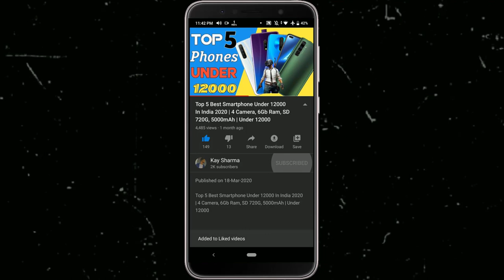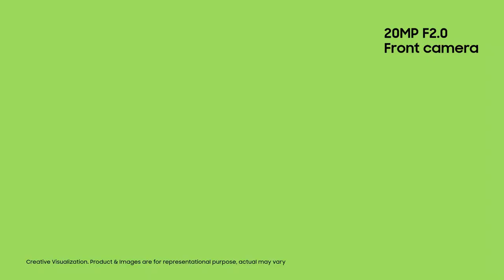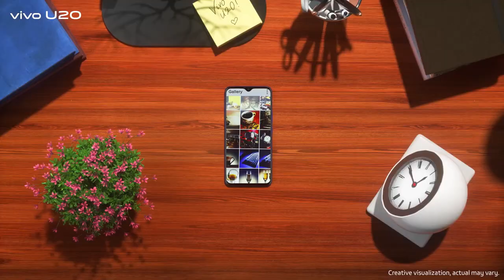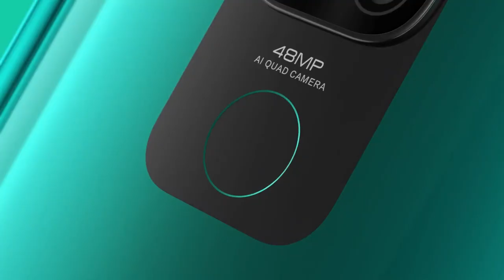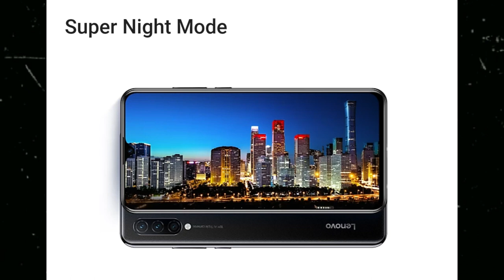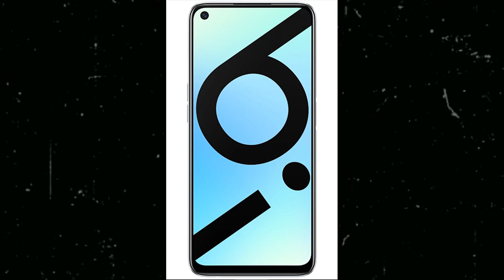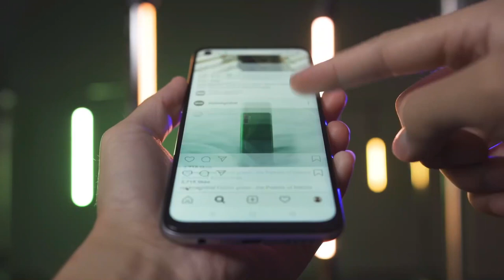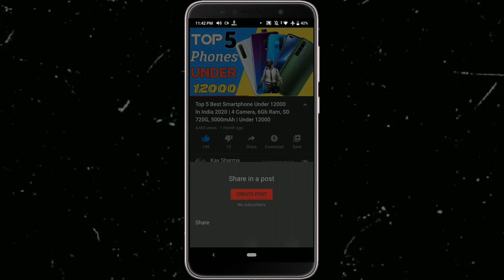Top 5 Best Gaming Phone For Pubg Under 12000 | S.Amoled, G90T, 6GB Ram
𝔹𝕦𝕤𝕚𝕟𝕖𝕤𝕤

_ᴊᴀɪʜɪɴᴅɪ_
_ᴊᴀɪʜᴀʀʏᴀɴᴀ_

                            मोर 🅅🄸🄳🄴🄾